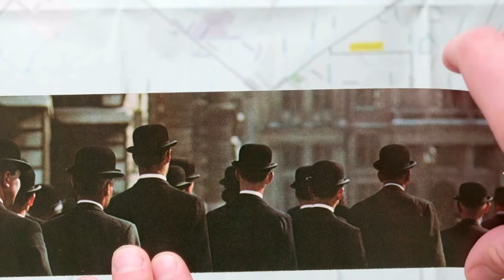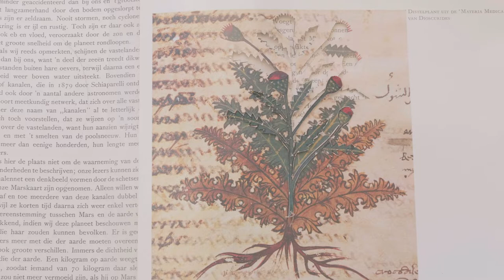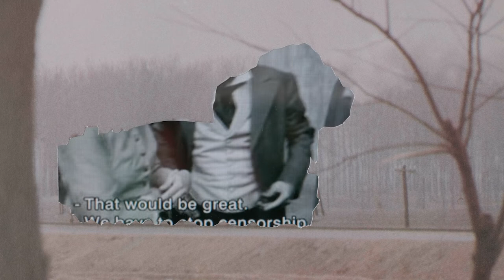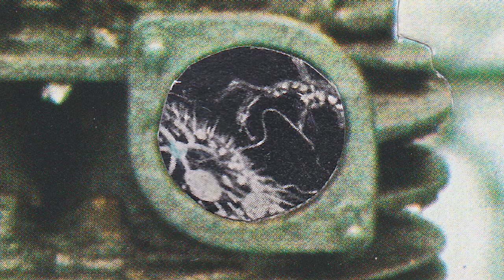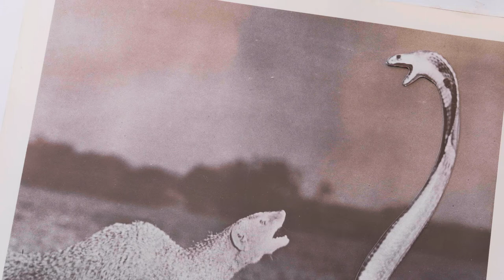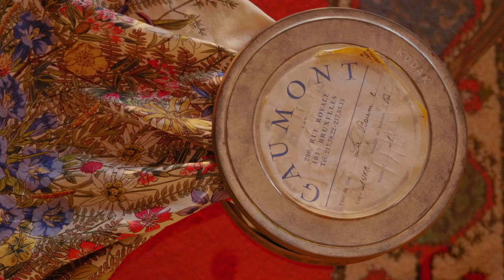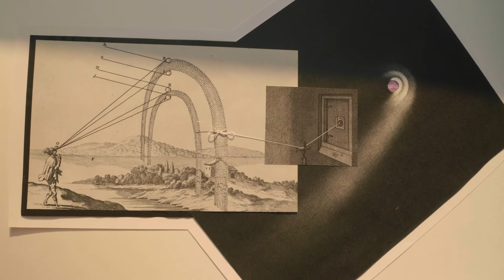Blanqui and the Stars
Louis Auguste Blanqui, born in 1805 was a revolutionist at heart. Preferring uprisings before general elections, he was a dangerous thinker. This collage-film was inspired by the book Blanqui wrote in prison called 'Eternity by the Stars', an astronomical philosophy of the universe. Separated from the world, the space outside his window inspired Blanqui to think beyond the limitations of his cell and create infinite possible worlds. 'Blanqui and the Stars' tells a story of imagination, using collage and domestic objects to illustrate ideas and imagine realities.